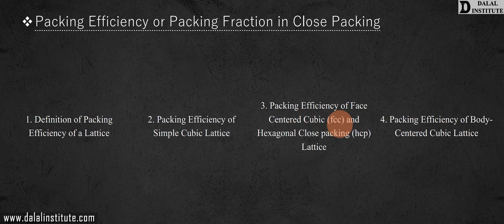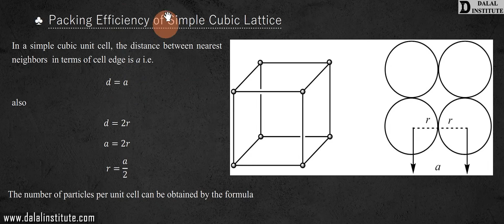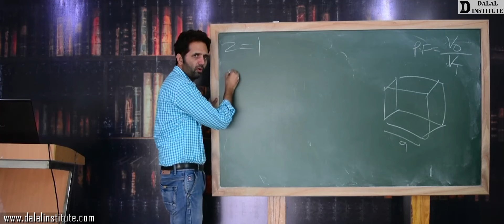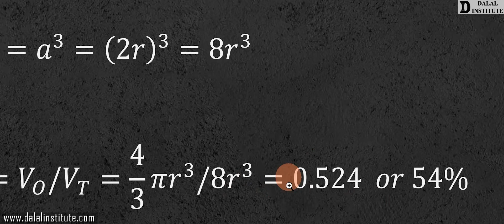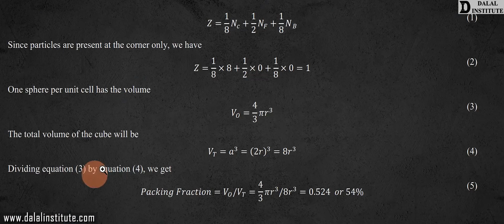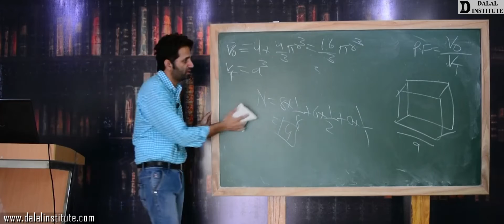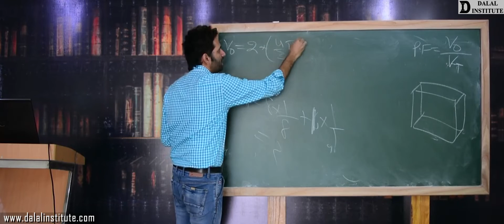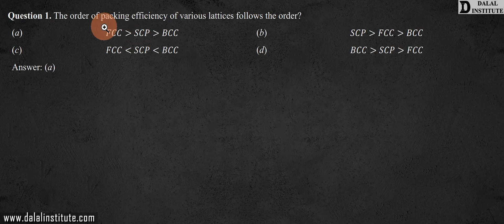Packing Efficiency or Packing Fraction in Close Packing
The "Lecture 119" entitled "APCV1-7-14-Packing Efficiency or Packing Fraction in Close Packing (Hindi / Urdu)" covers the following topics:
1. Definition of Packing Efficiency of a Lattice
2. Packing Efficiency of Simple Cubic Lattice
3. Packing Efficiency of Face Centered Cubic (fcc) and Hexagonal Close packing (hcp) Lattice
4. Packing Efficiency of Body-Centered Cubic Lattice
1. Advanced Physical Chemistry – Volume 1
2. Advanced Physical Chemistry – Volume 2
3. Advanced Inorganic Chemistry – Volume 1
4. Advanced Inorganic Chemistry – Volume 2
5. Advanced Organic Chemistry – Volume 1
6. Advanced Organic Chemistry – Volume 2
7. Advanced Spectroscopy – Volume 1
8. Advanced Spectroscopy – Volume 2